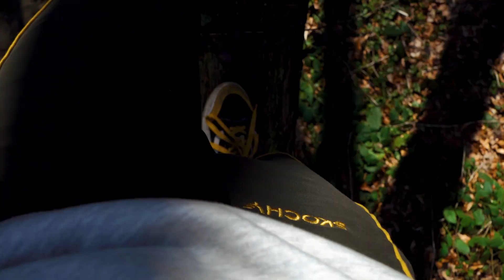Parkour run through the forest - 'Hunter' Motion Pants in action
Whether you are chasing goals, results, achievements or another person in the game of chase tag, the Hunter Motion Pants are just the right companion. Unbreakable in all activities you can think of, they come with 'wow this is comfy!' sentence as soon as you try them on. In a unique design by a renowned Belgrade fashion designer, we bring you the pants you won't find anywhere else in the world.

Made locally in Serbia, as all Skochy products are.

Camera: @pkzvrk
Edit: @KostaKrunic

Camera:
Sony a6300